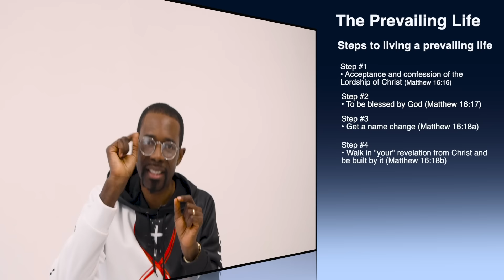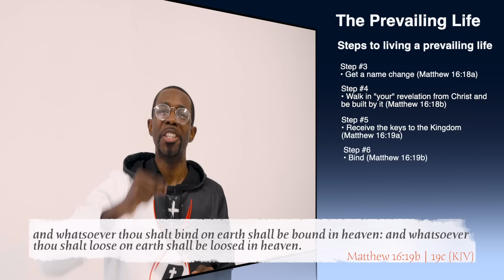The Prevailing Life Series Part 1 | Confess The Lordship of JESUS | Dammy Olu-Ayeni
Prevailing & Borderless Church

Sermon Title | The Prevailing Life Series (Part 1)

What exactly does it take to win in life? How can one guarantee victory in every situation? These salient questions are addressed in the newly inspired and impactful multi-week series at PBC on The Prevailing Life!